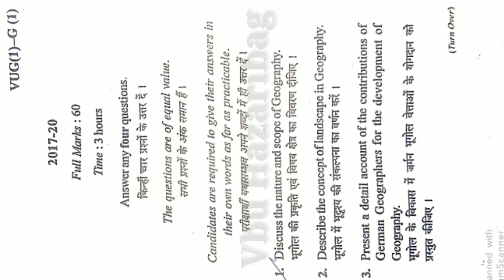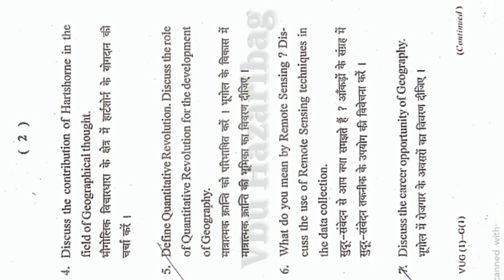Geography (H) sem-1 core-1 previous year Question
(BA) geography honours semester-1 core-1 previous year Question,

BA sem-1 core-1 Geography honours previous year question
session:-2015-18,2016-19,
                2017-20

Creator Credit: Jarico - Island ► Jarico - Island